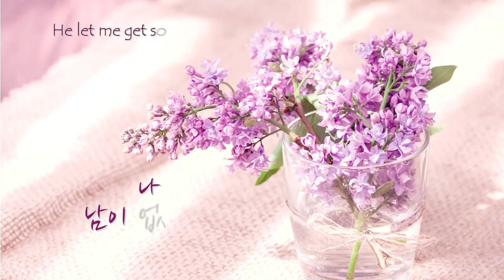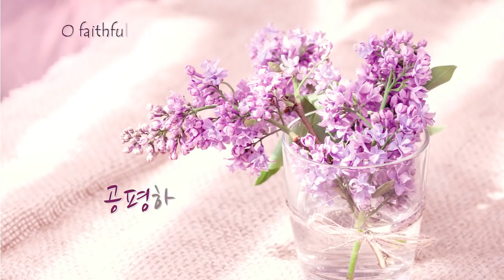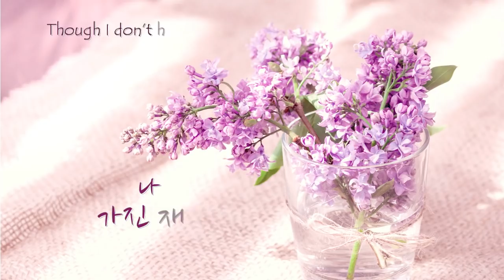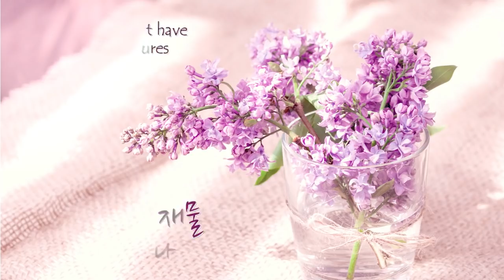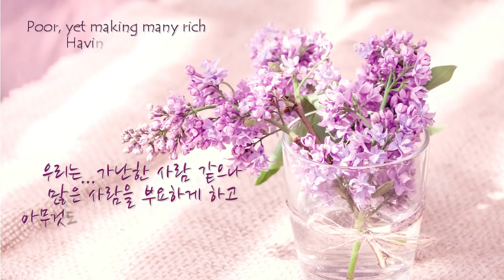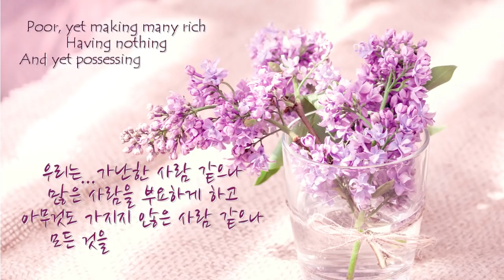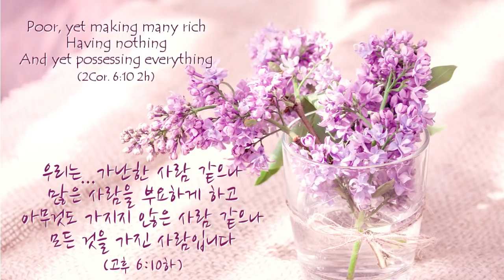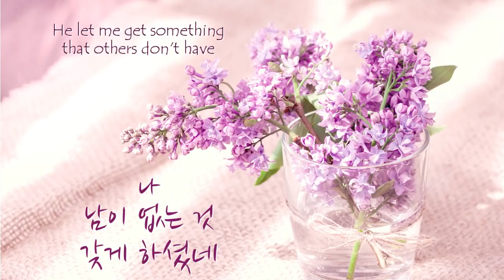[1시간 연속듣기] 나 가진 재물 없으나 피아노 CCM 연주/Though I don't have much treasures (영어가사/Lyrics)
오늘은 구독자 "Wikim위킴"님이 신청해주신 "나 가진 재물 없으나"를 업로드 해 보았습니다~^^

찬양의 가사처럼
이땅의 그 어떤 것으로도 비교 할 수없는
구원의 감격과 하늘의 소망을 주신 하나님의 사랑에 감사드리며‥
이 귀한 은혜를 함께 나누어요~🍁🍁

[가사]

나 가진 재물 없으나
나 남이 가진 지식 없으나
나 남에게 있는 건강 있지 않으나
나 남이 없는 것 있으니

나 남이 못 본 것을 보았고
나 남이 듣지 못한 음성 들었고
나 남이 받지 못한 사랑 받았고
나 남이 모르는것 깨달았네

공평하신 하나님이
나 남이 가진 것 나 없지만
나 남이 없는 것 갖게 하셨네

[Lyrics]

Though I don’t have much treasures
Though I don’t have much knowledge others have
Though I don’t have good health like others have
I still have something others don’t have

I saw something others couldn’t see
And I heard the voice others couldn’t hear
I got the love that others couldn't get
And I realized something others don't know

O, faithful God Who's fair and just
Though I don’t have much things like others do
He let me get something that others don't have